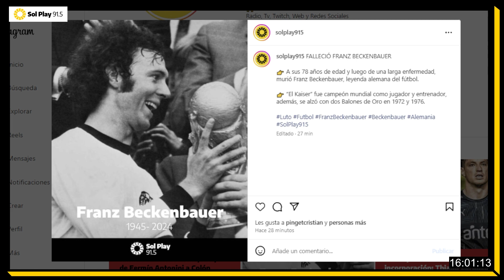⚽ SANTA DATA _ Deportes en SILENCIO